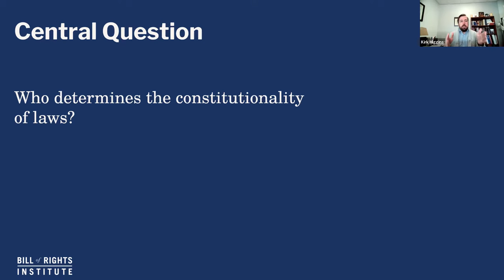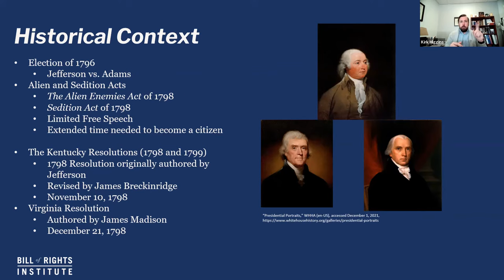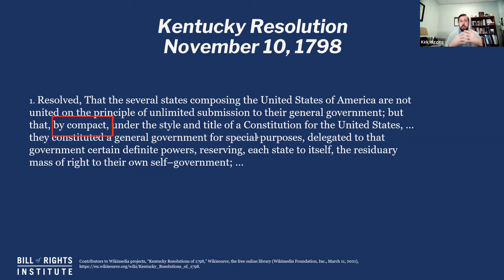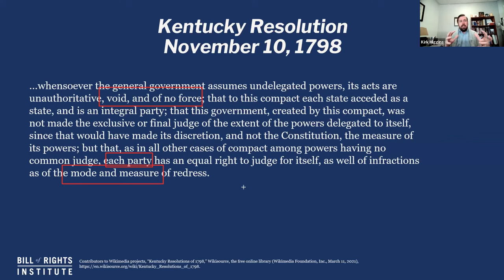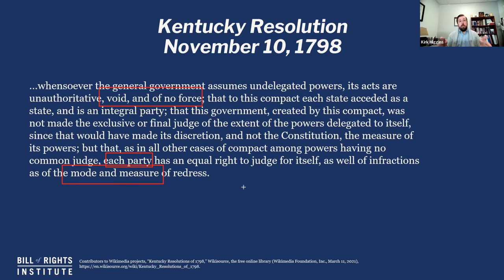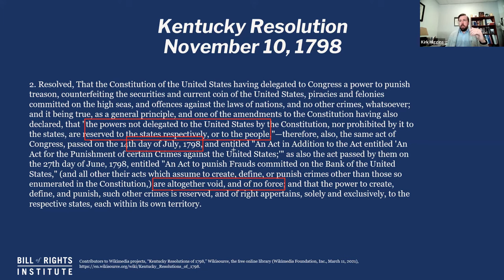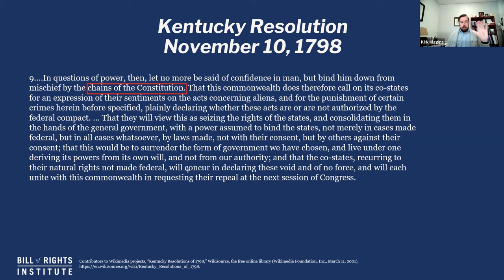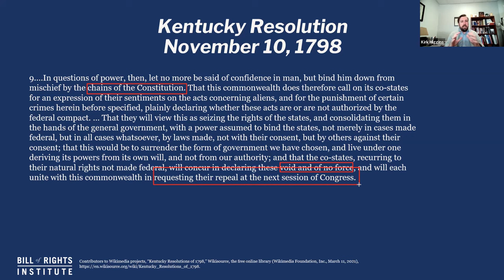Reading the Kentucky Resolution: Who determines the Constitutionality of Laws?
Who determines the constitutionality of laws? In part one of a two-part series, Kirk starts his examination of the Kentucky and Virginia Resolutions by breaking down the Kentucky Resolution into easy-to-understand concepts. Should individual states have the power to challenge federal laws and declare them unconstitutional?